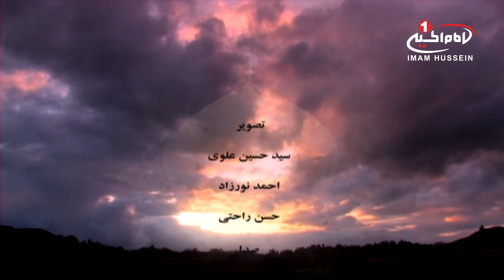لحظه لحظه بندگی(44): سفرامام حسین علیه السلام ازمکه به کربلا،حجت الاسلام بندانی نیشابوری، قم، 1434ق